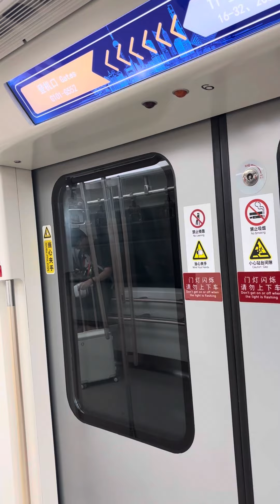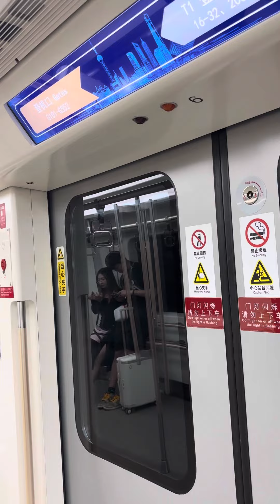20240613 上海浦東空港